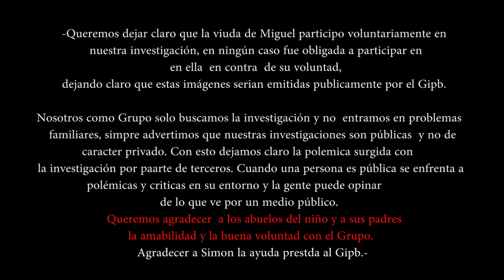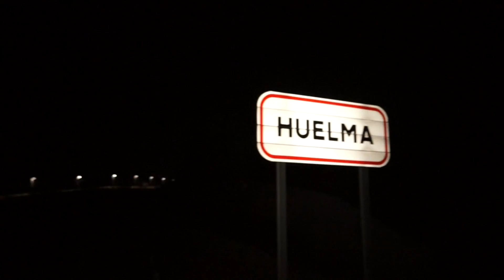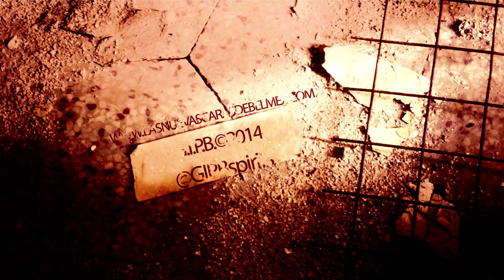3/3 "EL NIÑO ATORMENTADO DE HUELMA "LA ESPOSA DEL FALLECIDO"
El Gipb se fundo para ayudar a todas las personas que necesitaran nuestra ayuda, este caso del pequeño de Huelma es uno de los que más nos preocuparon, un niño tan pequeño y atormentado por un familiar fallecido, el Grupo realizo una primera visita al lugar donde el niño es perseguido y atormentado cuando cae la noche por la supuesta entidad de su tío, el pequeño no podía estar tranquilo en la casa por las sufridas perturbaciones que cada día sufría en casa de sus padres, el Gipb intentará solucionar el problema, estamos seguros que es niño volverá a realizar una vida normal.